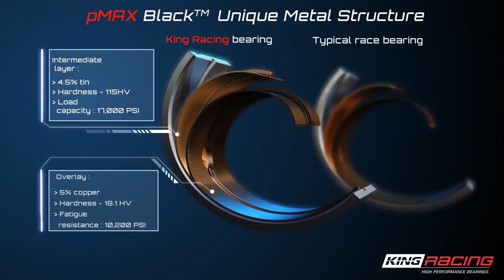King Race Bearings pMAX Black tri-metal structure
King Engine Bearings developed the King Racing line to improve engine bearing performance under extreme conditions.
pMax Black™ combines a unique tri-metal structure with advanced surface processes to deliver superior load capacity.